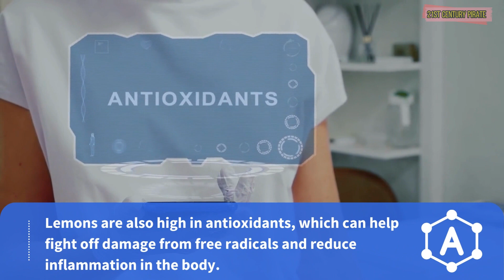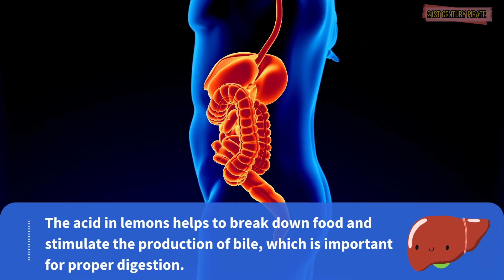5 Reasons Why You Should Start Your Day with a Glass of Lemon Water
The Reason Why You Should Drink Lemon Water Everyday
Have you ever wondered about the benefits of drinking lemon water? Well, let me tell you, there are plenty! Not only does it taste refreshing, but it also packs a powerful punch of nutrients that can help improve your overall health and well-being.

First, let's talk about Vitamin C. Lemons are a great source of this essential vitamin, which helps boost your immune system and protect your body against infections and illnesses. In fact, just one glass of lemon water can provide you with over half of your daily recommended intake of Vitamin C.

But that's not all, lemons are also high in antioxidants, which can help fight off damage from free radicals and reduce inflammation in the body. These antioxidants can help protect your cells from damage and may even help lower your risk of certain chronic diseases.

In addition to these benefits, lemon water can also help aid in digestion and detoxify the liver. The acid in lemons helps to break down food and stimulate the production of bile, which is important for proper digestion. Drinking lemon water can also help flush out toxins and waste products from the liver, helping it function more efficiently.

Another great benefit of drinking lemon water is that it can help with weight loss. By helping to curb cravings and keep you feeling full throughout the day, it can be an effective tool for managing your weight.

And let's not forget about the oral health benefits of lemon water. The citrus flavor can help freshen breath and promote healthy teeth and gums. It can also help to hydrate the body, which is important for maintaining overall health and well-being.

21st Century Pirate

lemon water,lemon water benefits,benefits of lemon water,benefits of drinking lemon water,health,lemon,benefits of lemon,drink lemon water,drink lemon water every morning for 30 days